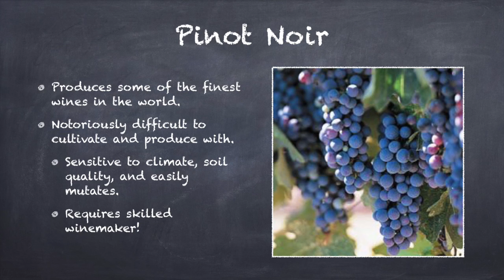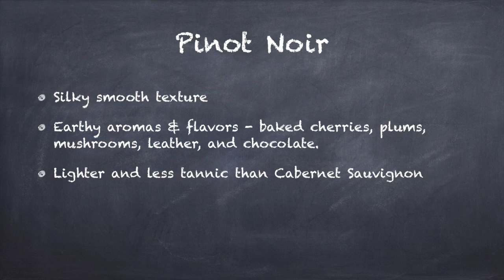Pinot Noir Wine Overview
Overview of Pinot Noir wine.

This lecture includes answers to questions such as:

Where did Pinot Noir originate?
What makes Pinot Noir difficult to produce?
What are the characteristics of a great Pinot Noir?
What are the best regions for producing Pinot Noir?